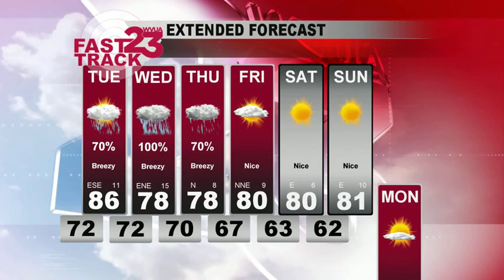WVUA Weather Webcast Monday Sep 14